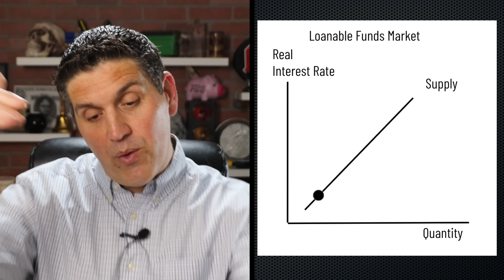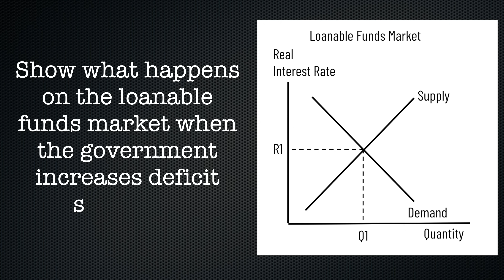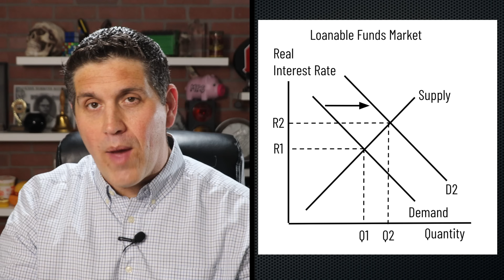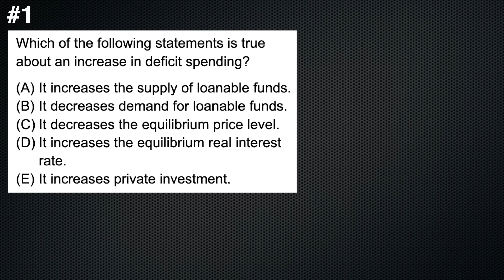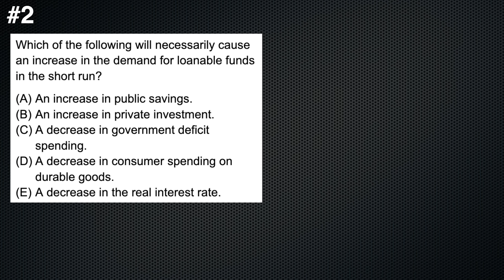The Loanable Funds Market- Macro Topic 4.7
The loanable funds market is made up of borrowers and lenders and it sets the real interest rate. Make sure you can draw changes on the graph and explain the effects of saving and deficit spending, including crowding out.